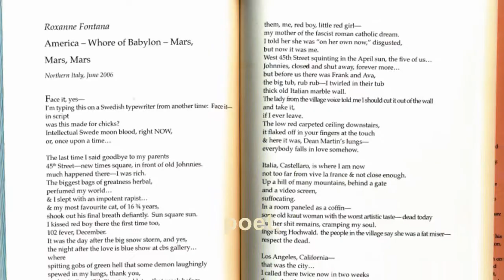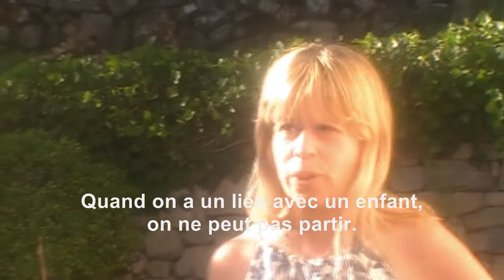Roxanne Fontana - vivafontana1959 The world of Roxanne FONTANA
2012.  Mini documentary and interview and four music videos of New York City songwriter Roxanne Fontana.  Made in France, September 2011.
The book AMERICAN GIRL, is an ebook, released 2012, and available at amazon, barnes & noble nook, sony reader, etc...  You can buy music of Roxanne Fontana from cdbaby.com... or itunes...